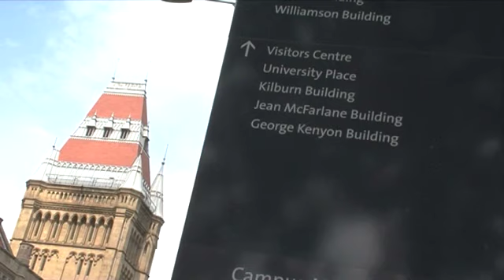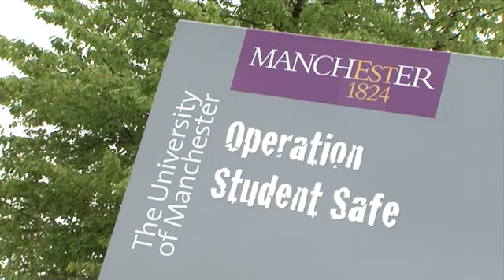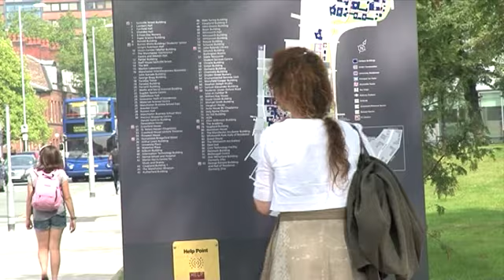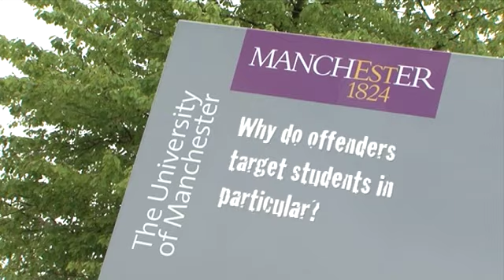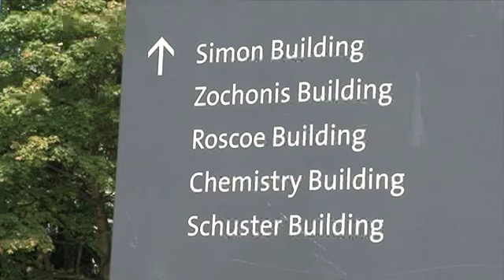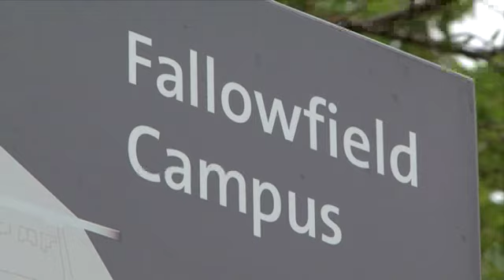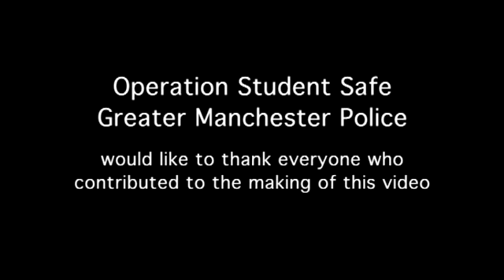Student Survival Guide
Greater Manchester is a fantastic place for people to study and we want to welcome new and returning students.  However, many students become so busy enjoying their new lives that they forget personal safety issues.  Statistics show that 1 in 10 students will become a victim of crime while studying in Manchester, so Greater Manchester Police aims to ensure the 70,000 students descending on universities across the city have a safe and enjoyable experience.

We understand that crime prevention is not one of students' top priorities, but unfortunately some criminals do see students as easy targets.  We will be doing everything in our power to prevent students becoming victims of crime by working with the universities to provide students with advice on keeping themselves and their property safe."

We want you to enjoy your time at university, so here on our Student Survival Guide pages you'll find out how to protect yourself and your valuables, how to think safe drink safe, details of the student pub watch scheme and some top tips on staying safe.